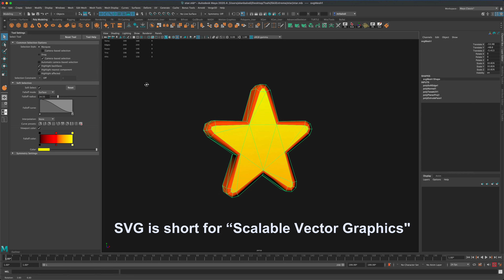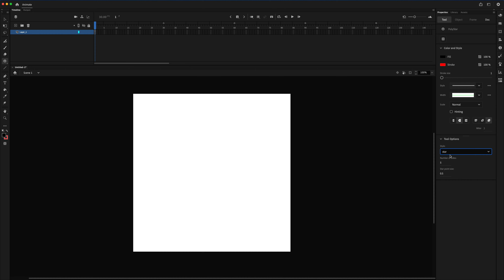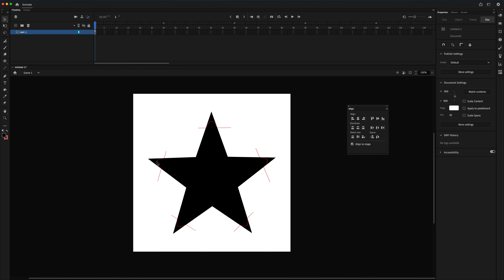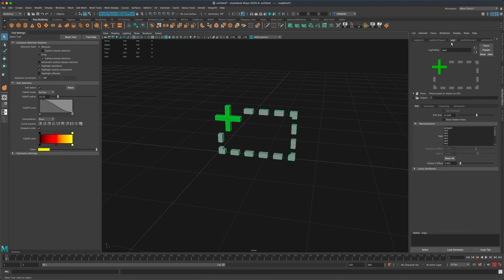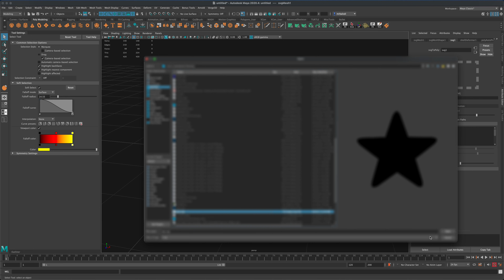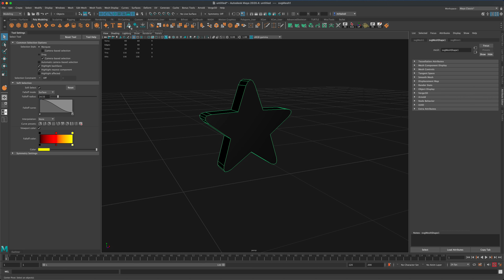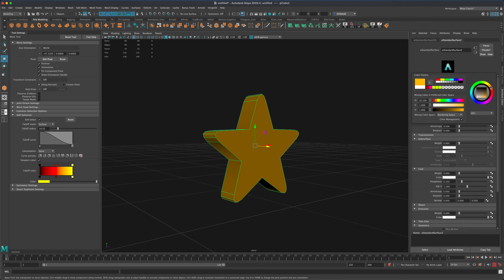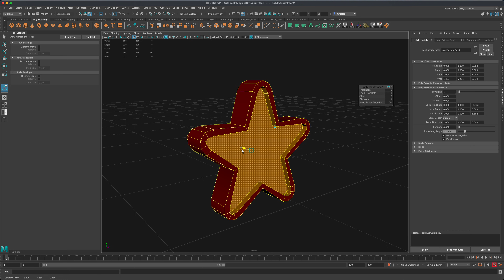MAYA SVG(Vector Art): How to create a Cartoon Star - Low Poly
Let's take a look at how we can import vector art into Maya (SVG) and then turn it into sweet 3d models. The possibilities are endless :) You can doodle crazy shapes in any painting program and then turn them into amazing clean 3D objects.